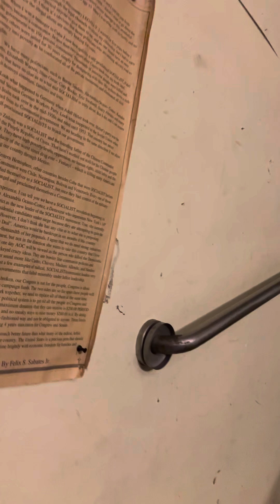Driving home from prohibition